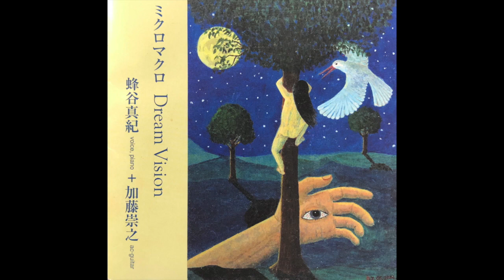''TimeRiver=夢の入口" 蜂谷真紀-加藤崇之 Maki Hachiya& Takayuki Kato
Dream Vision-Improvisation
''Time River-Dream'S Gate"

二人のミクロでマクロな即興宇宙にタイトルをつけてみた。
すると、夢に入り夢からさめる一つの物語が現れた.

Kazuhiko Misumi 三住和彦 : Recording , Mixing & Mastering Engineer
Bogdan Zawadzki : Cover Illustration